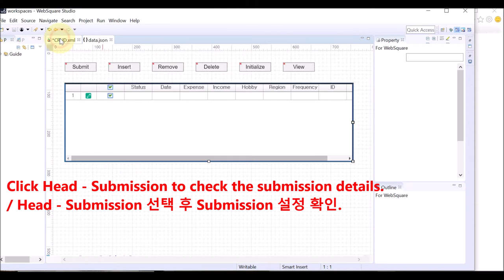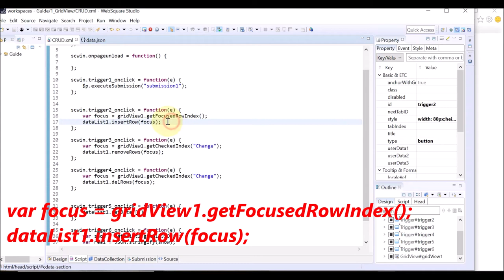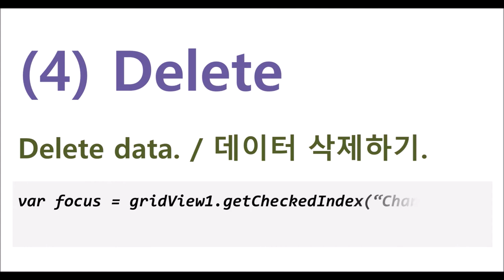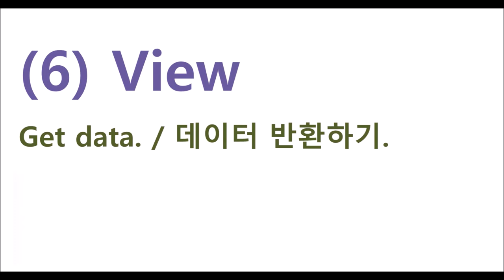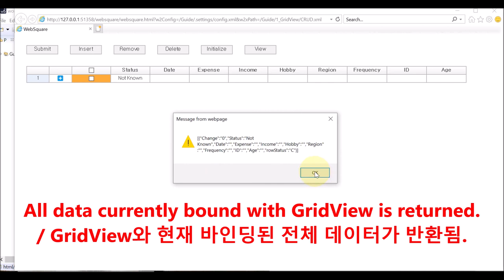GridView - Load, Add, Remove, Delete, Initilize & View | WebSquare5 - Quick Guide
00:00 Introduction
00:07 Load
01:02 Add
01:40 Remove
02:18 Delete
02:52 Initialize
03:24 View
04:54 End of DEMO

Load, add, remove, delete, initialize, and view the data of the GridView.

Related APIs
   $p.executeSubmission()
   dataList.insertRow()
   dataList.removeRows()
   dataList.deleteRows()
   dataList.setData()
   dataList.getAllJSON()